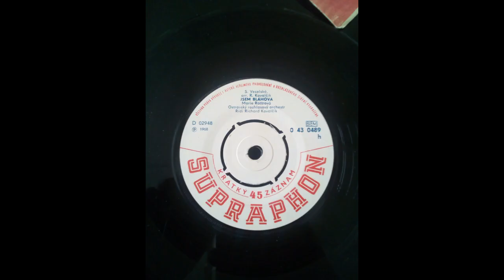Jsem bláhová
Pravděpodobně jedna z prvních písní Marušky